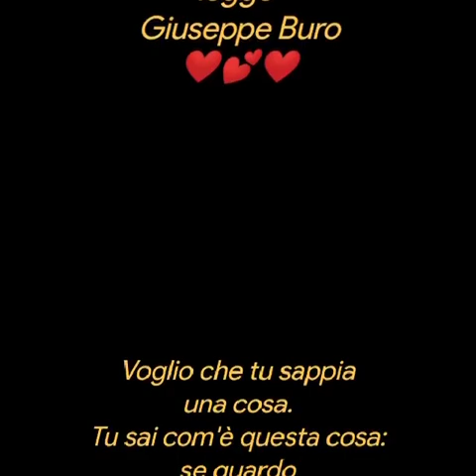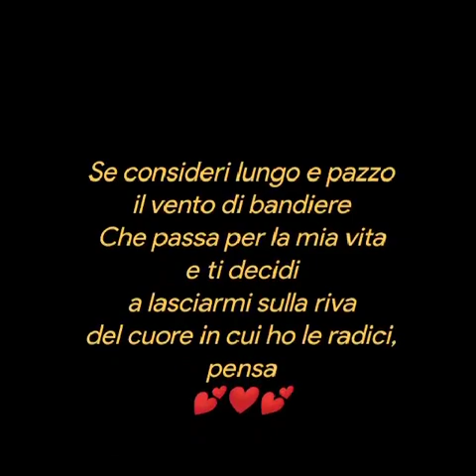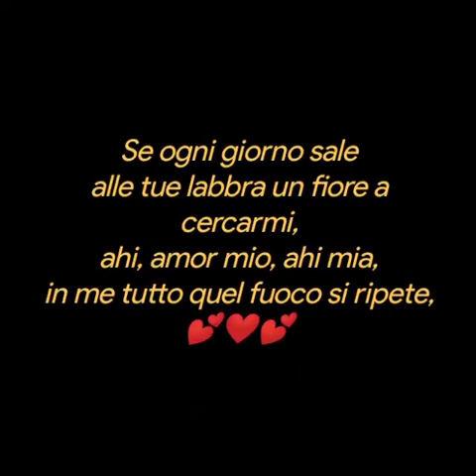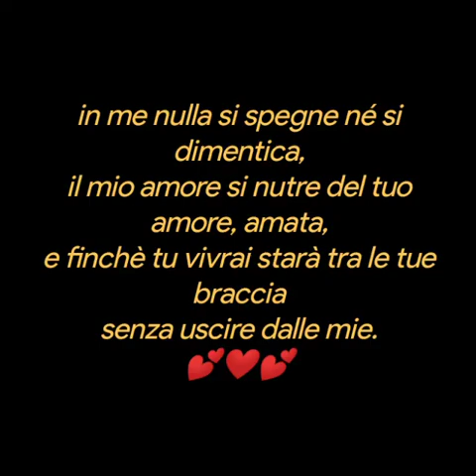Se tu mi dimentichi Pablo Neruda ❤️legge ❤️ Giuseppe Buro❤️💕❤️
Se tu mi dimentichi
Pablo Neruda
legge
Giuseppe Buro
Voglio che tu sappia una cosa. Tu sai com'è questa cosa:
se guardo la luna di Cristallo, il ramo rosso del lento autunno alla mia finestra,
se tocco vicino al fuoco l'impalpabile cenere o il rugoso corpo della legna
tutto mi conduce a te, come se ciò che esiste, aromi, luce,
metalli, fossero piccole navi che vanno verso le tue isole che m'attendono.
Orbene, se a poco a poco cessi d'amarmi
cesserò d'amarti a poco a poco.
Se d'improvviso mi dimentichi, non cercarmi, che già ti avrò dimenticata.
Se consideri lungo e pazzo il vento di bandiere che passa per la mia vita e
ti decidi a lasciarmi sulla riva del cuore in cui ho le radici, pensa
che in quel giorno, in quell'ora
leverò in alto le braccia e le mie radici usciranno a cercare altra terra.
Ma se ogni giorno, ogni sera senti che a me sei destinata con dolcezza implacabile
se ogni giorno sale alle tue labbra un fiore a cercarmi
ahi, amore mio, ahi mia, in me tutto quel fuoco si ripete,
in me nulla si spegne né dimentica
il mio amore si nutre del tuo amore, amata, e finché tu vivrai starà
tra le tue braccia senza uscire dalle mie.

Pablo Neruda
Musica
I LOVE YOU
 Giovanni Marradi